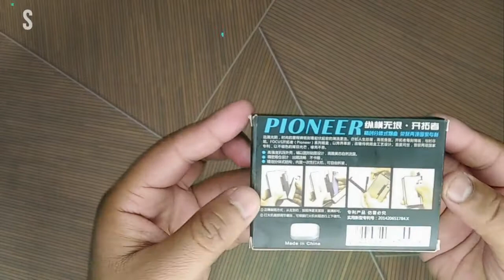Automatic Cigarette Case Box Review || Unboxing || Waqar Ahmed